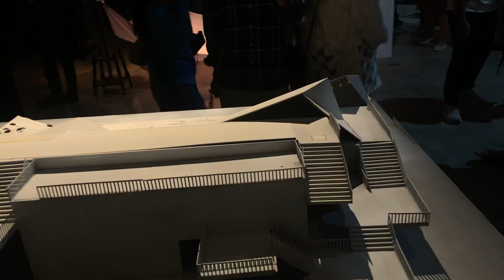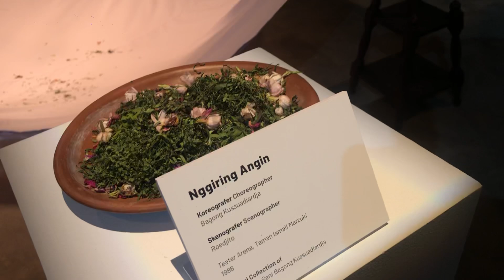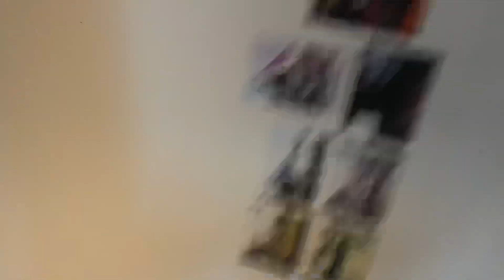Pameran Skenografi at Komunitas Salihara